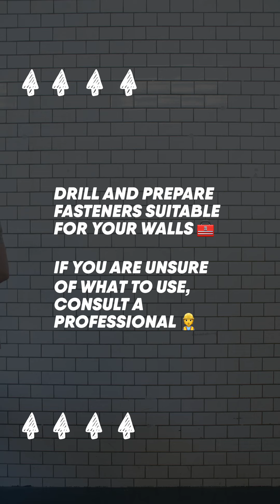How to Install CRDWALL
CRDWALL - A new dynamic storage-wall system

Store all your camera equipment in one place with a new dynamic wall system. Easily adjust the size of your wall system and free up space in your studio or office. The modular design makes it possible to connect unlimited number of systems together and easy extend the width of the CRDWALL.

- Free up space in your studio or office
- Speed up your packing routine
- Perfect overview of all your camera gear
- Flat minimalistic design
- Easy to install, adjust and to expand
- Low weight and takes up minimal of space when transporting

0:00 Unbox
0:09 Choose you height
0:11 Drill and prepare fasteners
0:17 Mount tracks
0:25 Attach track rings
0:31 Prepare cord end
0:43 Thread the cord
0:53 Attach cord end
1:02 Attach cord lock
1:14 Slack cord
1:21 Attach cord loops
1:36 Tighten cord
1:39 Expand wall
1:46 Attach your gear